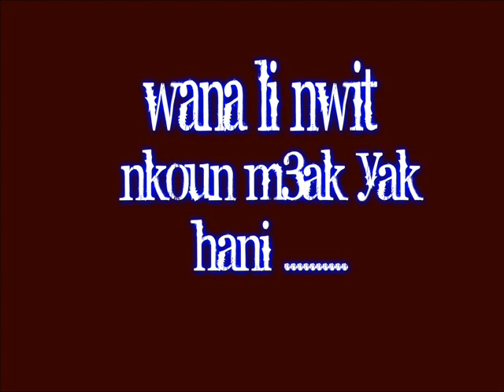mimo le roi - malek minou ( groupe story love ) 2014 يا طفلة حبيتك